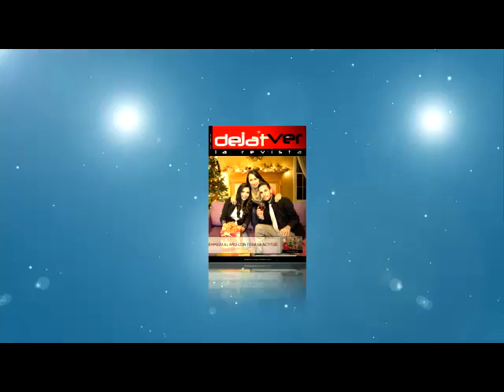Dejatver La Revista - Enero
Este mes de enero, Dejatver La Revista te presenta:

-Empieza el año con toda la actitud.
-Encendido del árbol navideño de Grupo Marmor
-Consejos para ahorrar combustible en sus viajes.
-Escuelas, Morelia de Noche y más...

Le damos cobertura a tu evento, 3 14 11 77